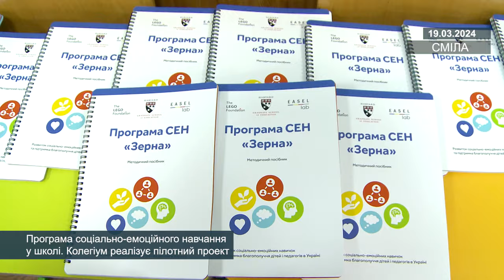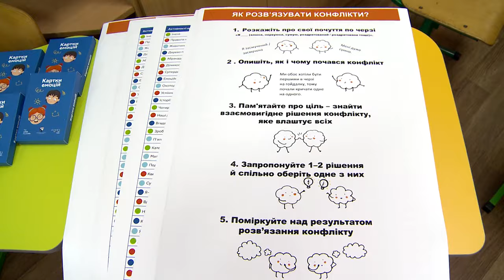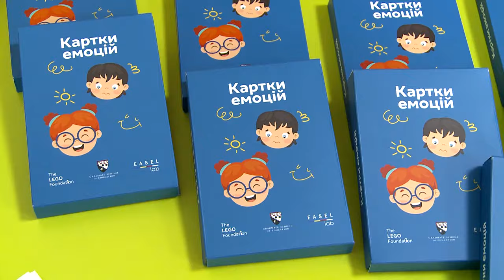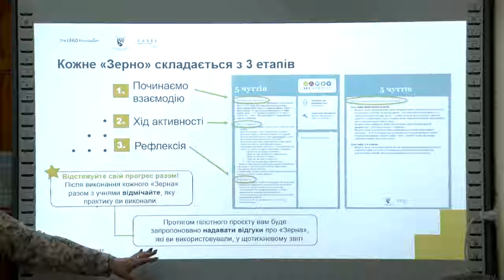Програма соціально-емоційного навчання у школі. Колегіум реалізує пілотний проект